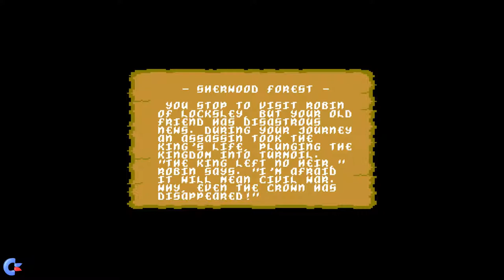Defender of the Crown - C64 Walkthrough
IS A TIME OF LEGENDS.
A time for heroes. A time of bitter ipglafl strife, when great men rise above their peers to perform great deeds. A chapter of history is in the making.

Your liege the king is dead, the throne vacant. Britain enters a season of destruction,  a winter of killing that can end only when the last brave Saxon knight lies dead or the castles of the Normans lie in heaps of rubble, emptied of the foul oppressors who have enslaved your people.

It is a time when foreign invaders shall learn truths administered by the shining blades of Saxon swords. It is a time when heroes are made, and legends are born.

THE MAP
The Castles - Six great lords will vie for the throne; their castles dominate the island nation. In the south are the three Norman castles, to the north are the homes of the three Saxons. If a Saxon lord captures every one of the Norman fortresses, he will win the throne.

Reading the Map - Your advisers will decipher the map for you. Indicate to them what interests you - they know the value of the lands that lie before you, and can estimate the strengths and weaknesses of your enemies. Pay careful attention to their words. The knowledge can help you achieve success.

Army Building - What portion of your treasury will you devote to conquest? How much will you spend on defense? Knights dominate the field of battle, but only catapults will reduce the massive walls of a Norman castle. Remember the defense of your castle - mounted knights are useless atop the battlements. You need stout men at arms, and the more the better.

The army you build here defends your casde when you're at home, and spearheads campaigns of conquest. When your army is on the march, the ranks will be bolstered by vassals from the lands in your possession, but the vassals are too far away to be called upon when your casde is under attack.

Building New Castles - After successful campaigns, income from new dominions fills your treasury, but the burden of defense will be greater as well. Build castles to defend your lands. Without casdes to stop them, invaders will sweep through your territories before you can respond. A line of imposing casdes along your borders will make a potential invader think twice before entering your domain.

00:00 intro
30:32 Rescue Anne
49:53 Outro